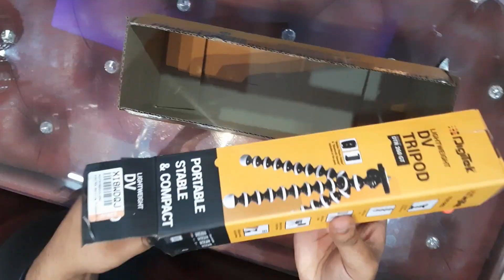Cheapest Vlogging Setup 2024 | Tripod With Bluetooth Remote Rs.370 Only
Are you eager to start your journey as a vlogger but worried about the costs of equipment? Fear not! In this video, we've curated the ultimate budget-friendly vlogging setup for 2024 that will allow you to create high-quality content without burning a hole in your wallet.

PRODUCT LINK -

So, if you're ready to dive into the world of vlogging without spending a fortune, this video is a must-watch! Join us as we unveil the cheapest vlogging setup of 2024 and empower you to create captivating content that stands out on YouTube, all while saving you money. Don't let budget constraints hold you back from pursuing your passion – let's make your vlogging dreams a reality together!

IGNORE TAGS!!